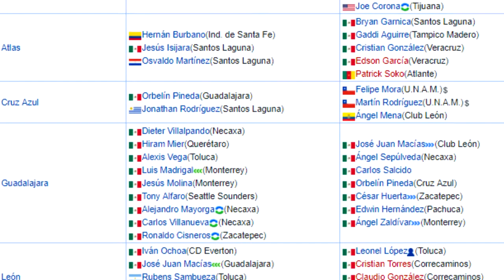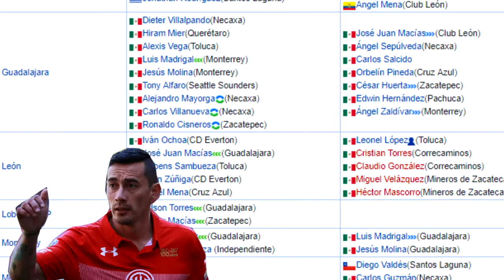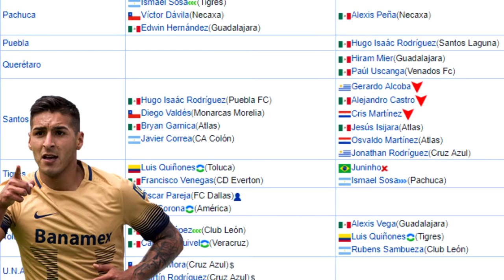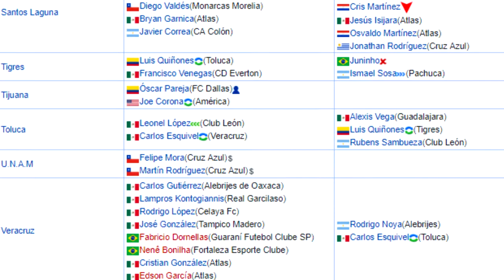LA JORNADA 1 1️⃣ y todas las TRANSFERENCIAS 💲 de la LIGA MX! - DeVolea NEWS⚽️!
La liga MX Clausura 2019 y en De Volea NEWS tenemos toda la información de la jornada y todas las transferencias que se hicieron en este periodo de transferencias!

Donaciones directas para el canal!